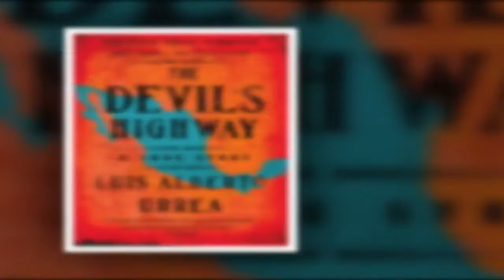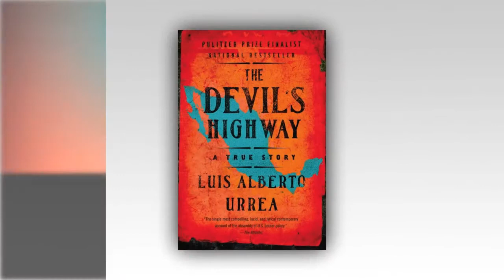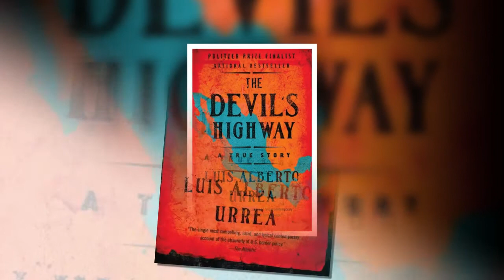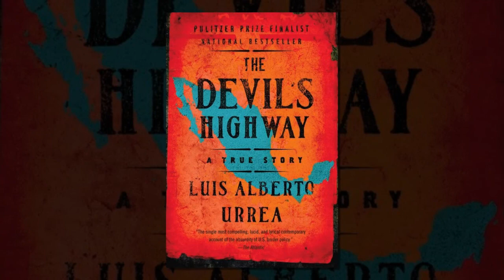At Readings, Luis Alberto Urrea Is Making His Fans Cry